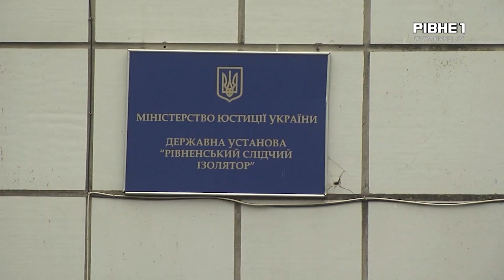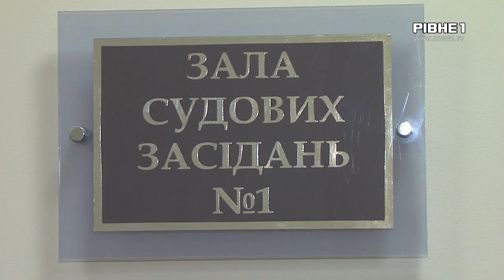12 років у СІЗО: обвинувачених у жорстокому вбивстві мало не звільнили з під варти - НОВИНИ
Мало не звільнили зі слідчого ізолятора. Мова про двох злочинців, яких обвинувачують у жорстокому вбивстві у Рівному. Жінку спершу закатували, а потім її тіло спалили. Вже 12 років триває судовий розгляд. Обвинувачені так і не почули вирок, бо всіляко затягують процес. Сьогодні апеляційний суд їх мало не випустив з під варти. Чому так сталось, дивіться далі у сюжеті.